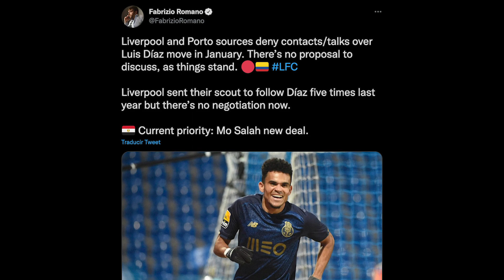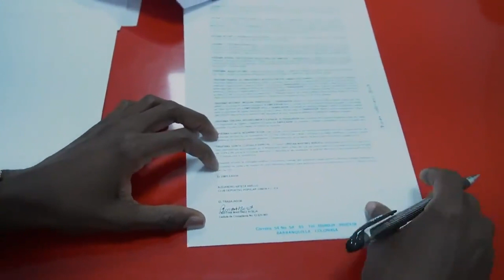¡MARTÍNEZ BORJA NO QUIERE IRSE de JUNIOR😳! | ¿'CHINO' SANDOVAL TUVO un NUEVO LÍO😡? | MÁS FICHAJES✅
Nuevo video exprés de Toque Sports con la más reciente información del fútbol colombiano. Novedades en el mercado de fichajes a nivel nacional e internacional.

Periodista:

- Wilson Ganem (@WillyGanem)
- Sebastián Lemos (@Lemsebas10)